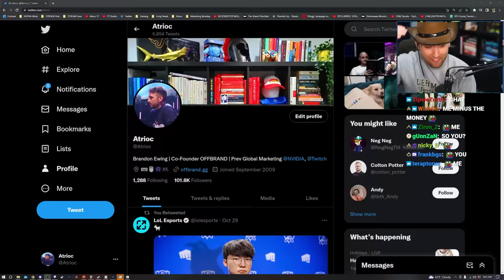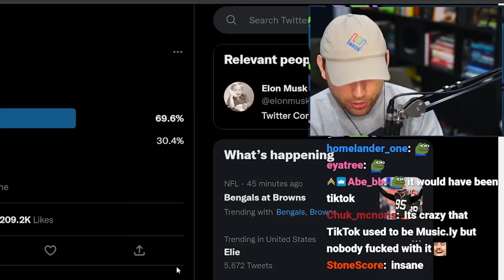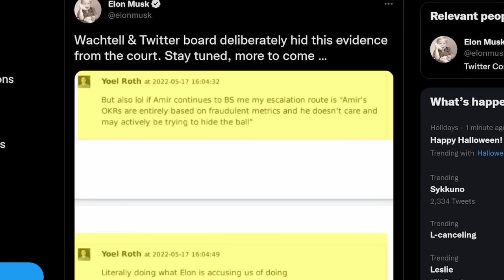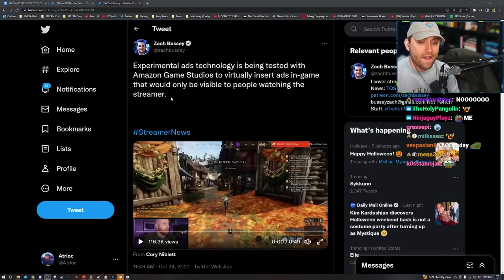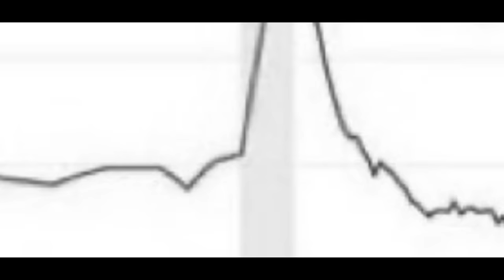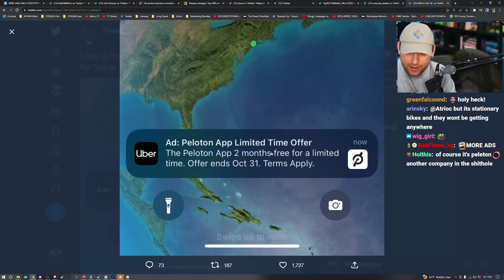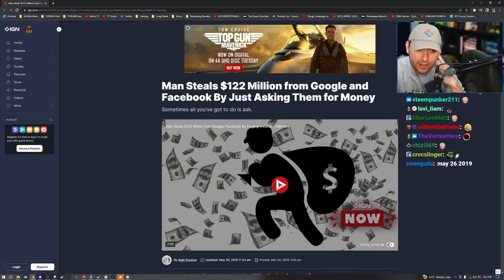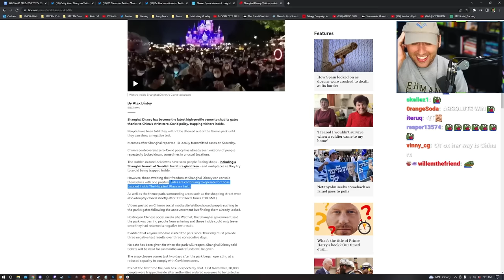This Is Getting Ridiculous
THANKS TO ROCKETMONEY | Cancel all your unnecessary subscriptions and lower your monthly bills!

and other WINS and FAILS from this Week in Marketing & Business

0:00 Intro
0:13 Elon Musk's Twitter Takeover
6:28 Insane Gillette Labs Stadium Ad
7:24 Amazon In-Game Ad Technology
8:26 UK Prime Minister Speedruns
9:38 Haunting Credit Card Debt
11:24 Rocket Money
12:12 Uber Push-Notification Ads
13:18 Evolving Billboard Ads
13:57 How to Make $122m from Google & Facebook
15:00 What's Going On in China?
19:05 Outro